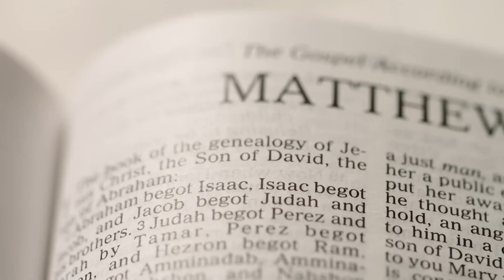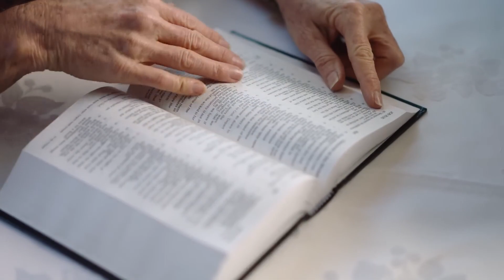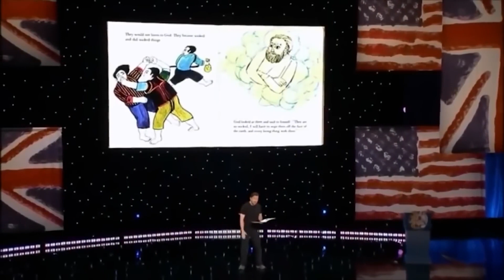They Surprise Christian Grandpa With Drag Queens, then THIS Happened | Voddie Baucham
I was shocked to hear about Voddie Baucham, Christian grandpa and drag queens, iShowSpeed, Brett Cooper, Ana Kasparian, Joel Osteen, Oprah Winfrey, TD Jakes, Ricky Gervais, Mariah Carey, P Diddy, Jeff Durbin, Apologia Studios - Pastor vs Campus, David Lynn, Brett Cooper, and boyfriend's cancer ruining mental health.